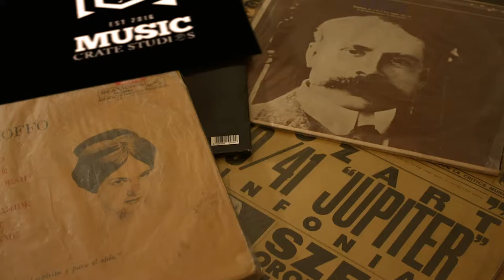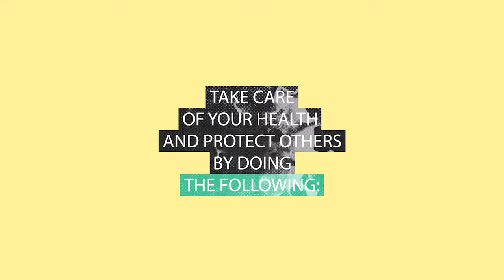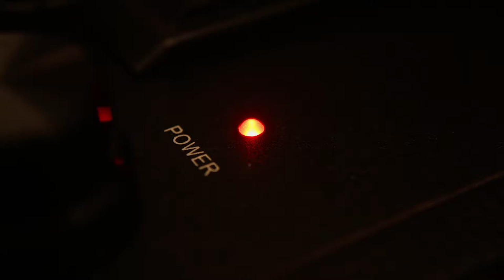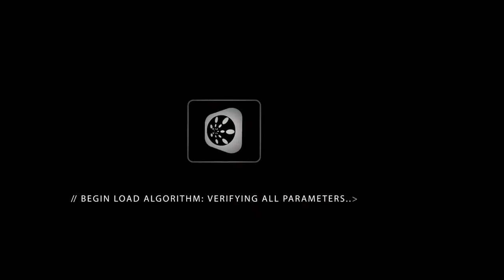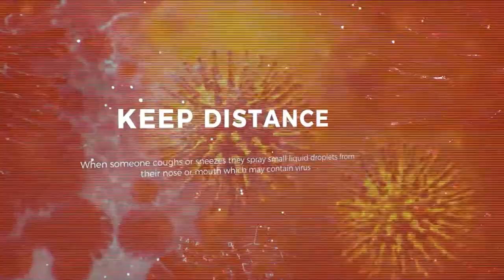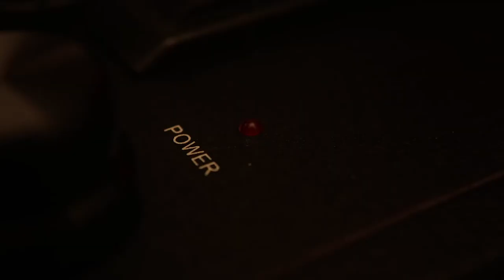Sive Msolo - Music Crate Sessions #001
Music Crate Sessions with Sive Msolo 001

Tracklist
01. Nick Holder - Black Jazz
02. Griffin Malo - Save Us
03. London Grammer - Wasting My Young Years
04. Buddynice - Me Before You

Mix Tracklist
01. Audio Gorrillas ft. Sive Msolo - Money Inn
02. MaveriX - Fujin (Original)
03. Four Trax - Trax Tree
04. The MaveriX - Walangwe (Original Mix)
05. Cream Credo ft Sive Msolo - Let's Make House Great